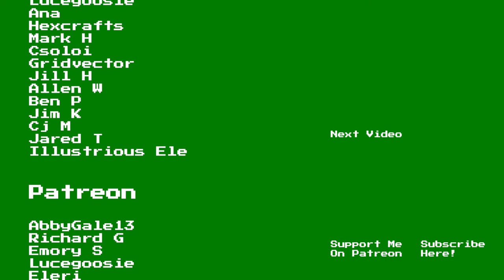Let's Play Guild Wars in 2023 | Part 1: Ranger Dan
Taking another look at the original Guild Wars game, released in 2005 and one of the very first MMO games I had ever tried. This will be a Let's Play style series featuring gameplay and my own commentary as we explore and adventure through parts of Guild Wars in 2023.